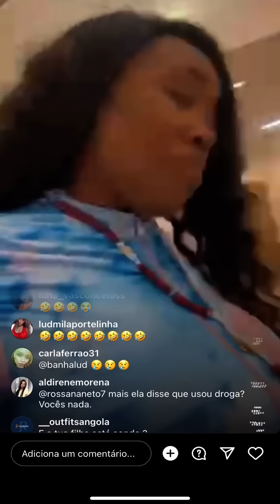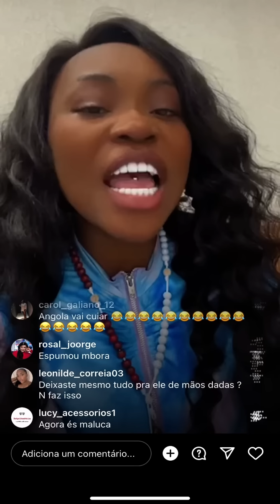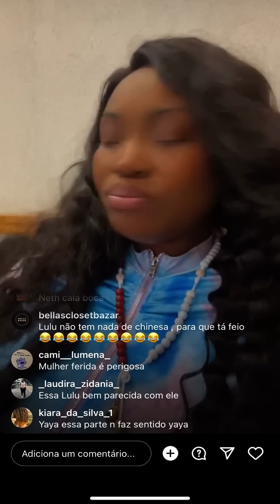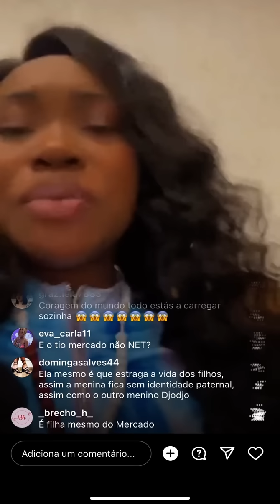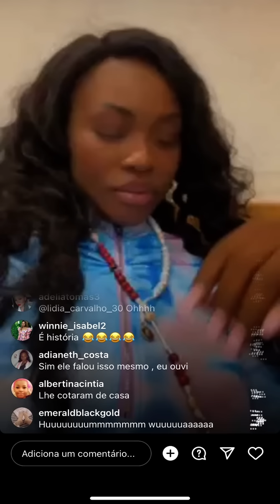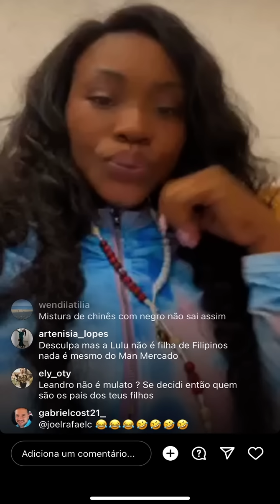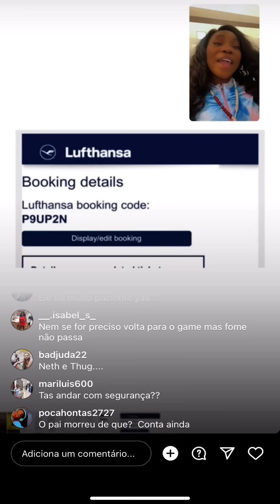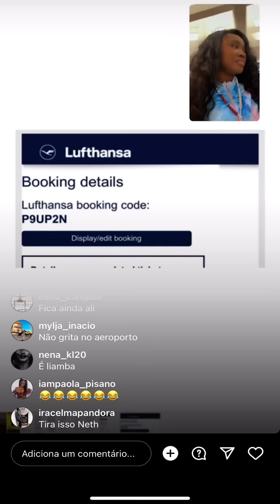Neth diz que vai voltar a ser stripper